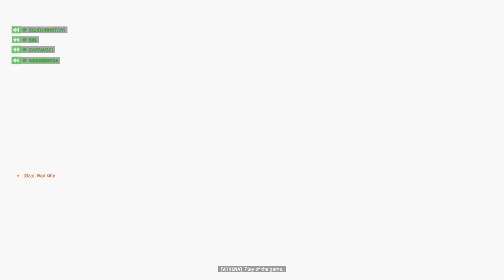@PS5@ hello OW2 happy fathers day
Playing Scrims